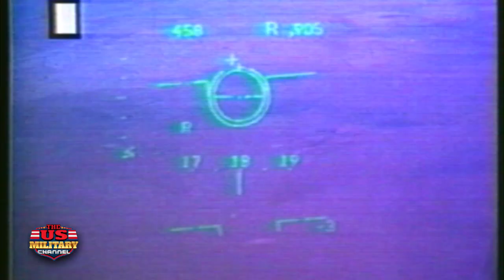Unlocking the Power of Precision Bombing: Inside Iraq's Laser Guided Bombing Missions LDK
kuwait laserguidedbombs Saddam Hussein#gulfwar
The bombing campaign to drive Saddam Hussein from Kuwait began early on the 17th of January.  Eyewitness reports of the bombing of Baghdad by government officials and the explanation of the strategy to use precision laser-guided bombs to destroy the Iraq infrastructure.
Distributed by Marshall Publishing & Promotions, Inc.